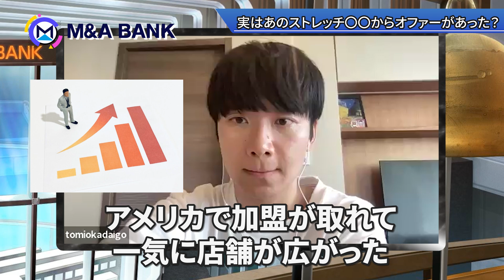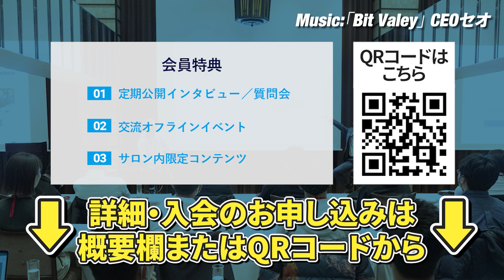【これは気になる】ストレッチ業界店舗数No.1ブランドに大きな動きがありました｜Vol.903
▼目次
0:00 Dr.stretchが増資!海外展開か!?
2:45 ストレッチ業態は国内上場が難しい？
7:14 店舗型業種がファンドと組むメリット
12:48 実はあのストレッチ〇〇からオファーがあった？

島袋 直樹　株式会社Wellness X Asia 代表取締役
世界に800店舗展開中の世界最大ピラティスチェーン「CLUB PILATES」の日本とシンガポール法人の代表。上場企業への2度のM&Aによる億単位の売却実績を持つ。M&Aに特化したyoutubeチャンネル「M&A BANK」のメインMCのほか、薬用育毛剤「REDEN 」を販売するD2Cメーカー株式会社美元の創業者でもある。2019年からシンガポール在住。「会社は伸びてるときに売りなさい。」の著者。Twitter：

冨岡 大悟　株式会社WXAコンサルティング　共同創業者
TOMIOKA C.P.A OFFICEの代表。資金調達、IPO、M&A、IRを中心にコーポレートファイナンスのアドバイザリー業務、ベンチャー投資を実施。M&Aに特化したyoutubeチャンネル「M&A BANK」のMCのほか、ポート社(東証グロース7047)等複数社の社外取締役に就任中。経歴はKPMG/あずさ監査法人のIPO部、フロンティア・マネジメント社のファイナンシャルアドバイザリー部、オーストラリアに駐在、帰国後にIdeaLink社のCFOなどを歴任。

▼販売書籍